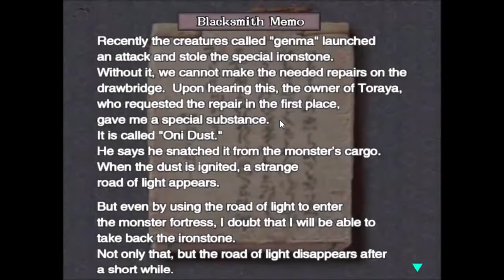Onimusha 3 Adventures of Heihachi - Gameplay (PC)